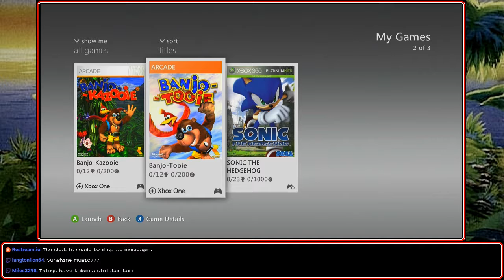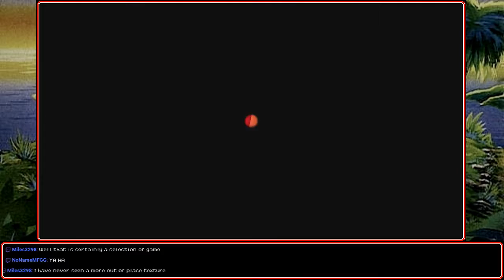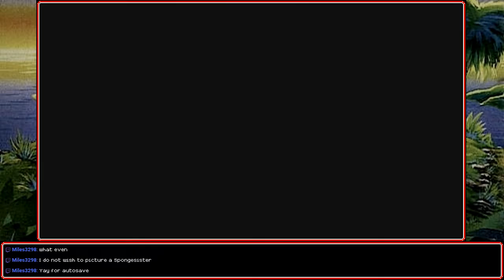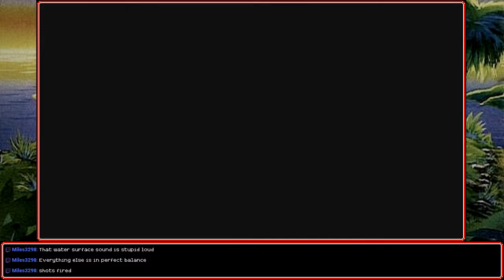[Stream] Banjo-Kazooie (Part 1)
A pretty standard fairy tale involving a bear, a witch, beauty, poo water and a biggest butt competition